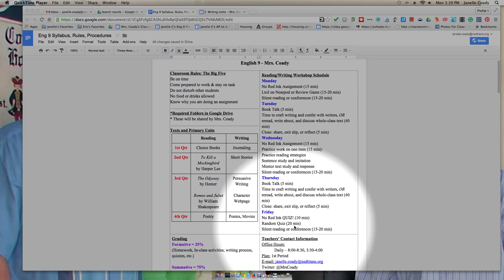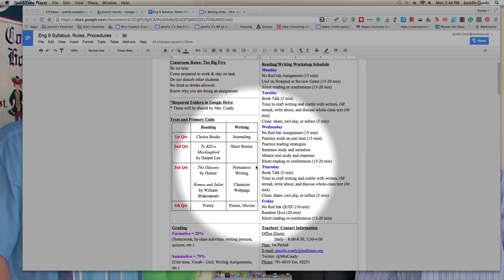Overview Eng 9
A brief overview of the class